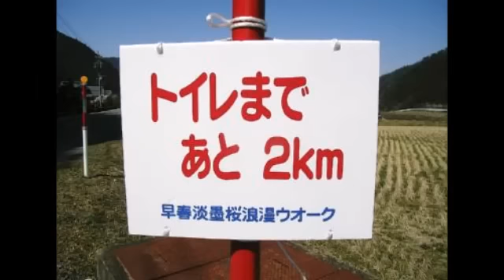面白画像集｜世界の変なトイレの画像集２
面白画像集｜世界の変なトイレの画像集２。世界の面白いトイレの画像を集めてみました。世界には不思議なトイレがたくさんあるようですね。世界の変なトイレ３